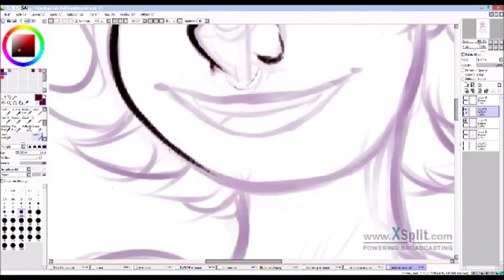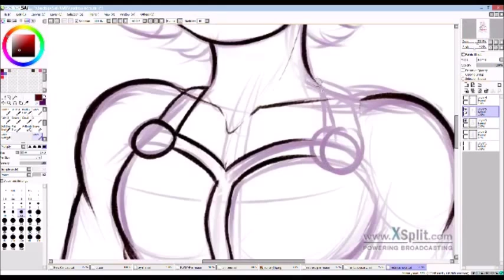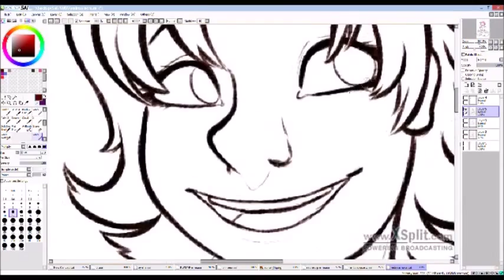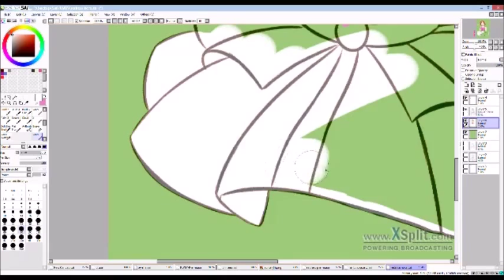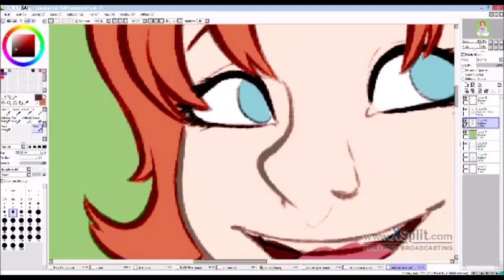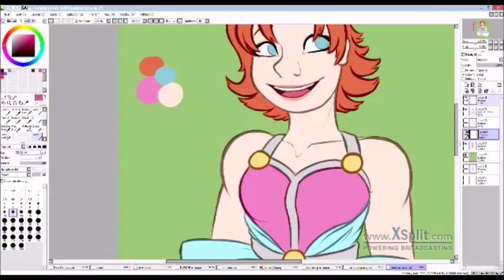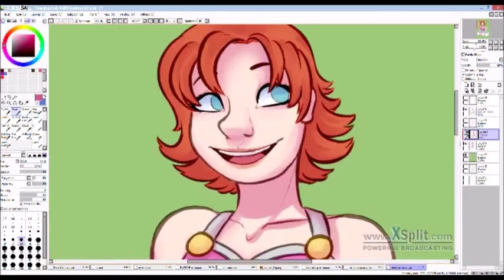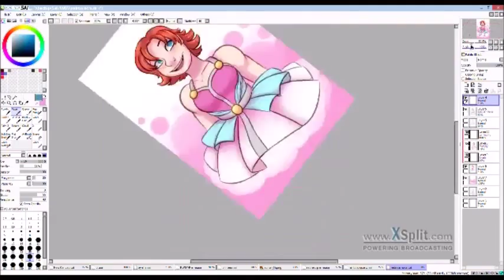SPEED PAINT | Nora Valkyrie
I love my tiny little powerhouse